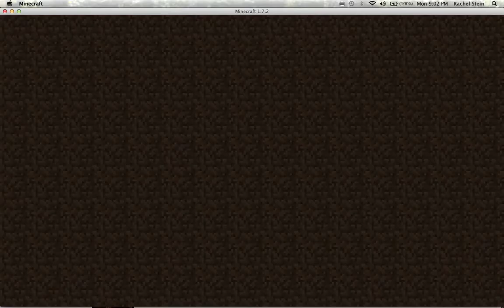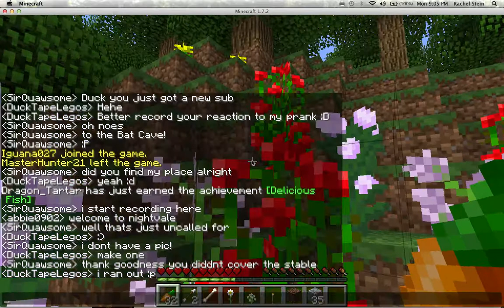Lets Play Zedwork! Ep.11 The War Continues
Hey guys! sorry for the long wait between videos. I know that frequent content is important to y'all and i try to post at least every other day but i am very busy in real life right now. I'm sorry if episodes are a little less frequent in the coming weeks but i will try my best to get them out.